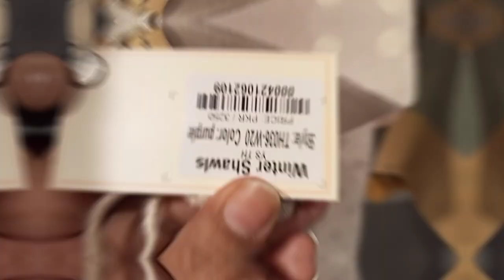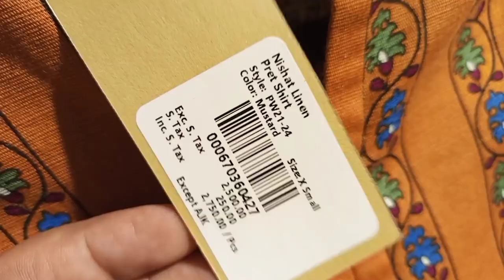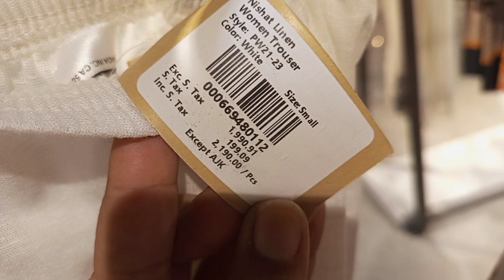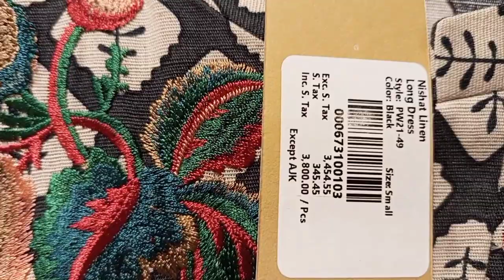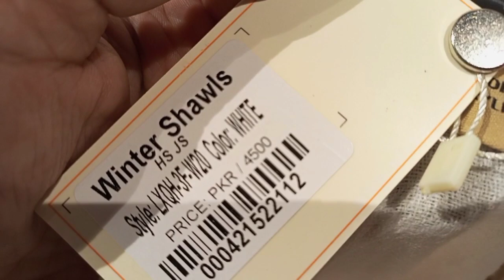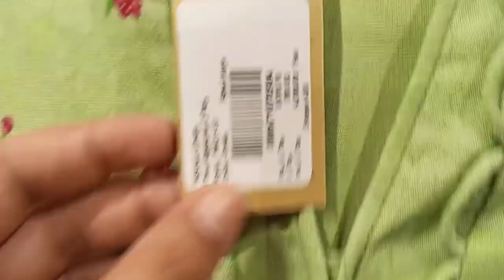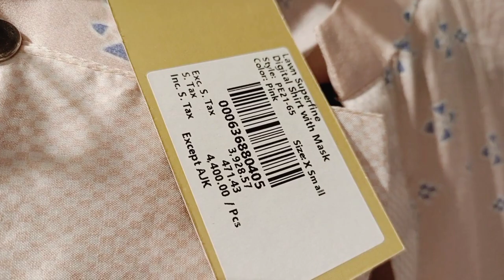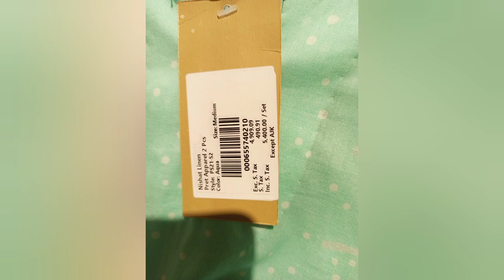Nishat linen new winter collection 2021-2022